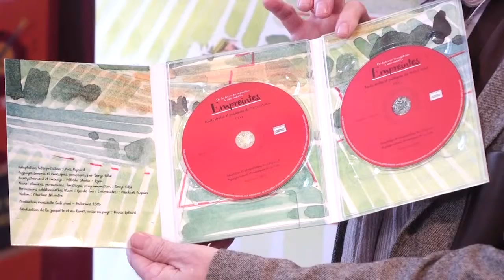CCAB - EMPREINTES avec Yves Pignard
Yves Pignard, directeur du CCAB, nous présente "Empreintes", spectacle qui sera présenté au Théâtre des Marronniers du 10 au 21 décembre 2015, et dans lequel il interprète des récits drôles et poétiques de Michel AULAS, sur des illustrations de Dominique SIMON et des musiques de Serge FOLIE.